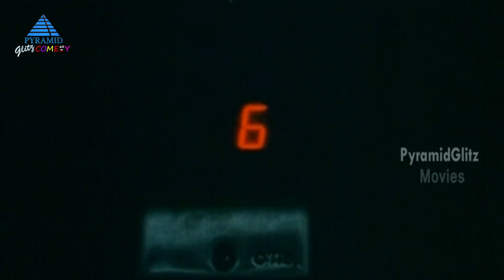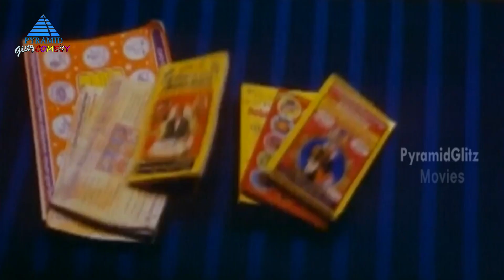Gillida Tamil Movie Comedy Scenes | Siddharth | Ileana | V N Aditya | Pyramid Glitz Comedy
Watch Gillida Tamil Movie Comedy Scenes on Pyramid Glitz Comedy. Aata is a 2007 Telugu romantic action film starring Siddharth and Ileana D'Cruz in the lead roles. M. S. Raju produced this film while V. N. Aditya directed the project. The movie was dubbed into Tamil as Gillida.